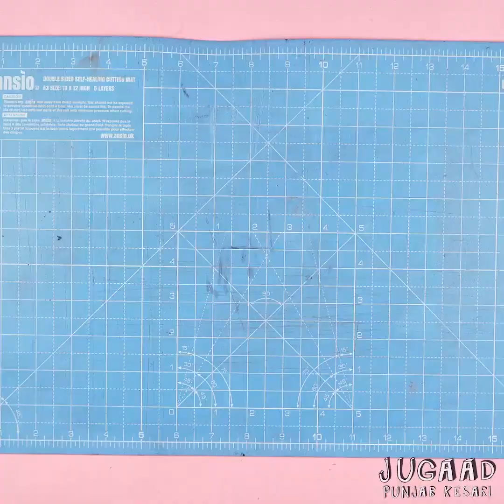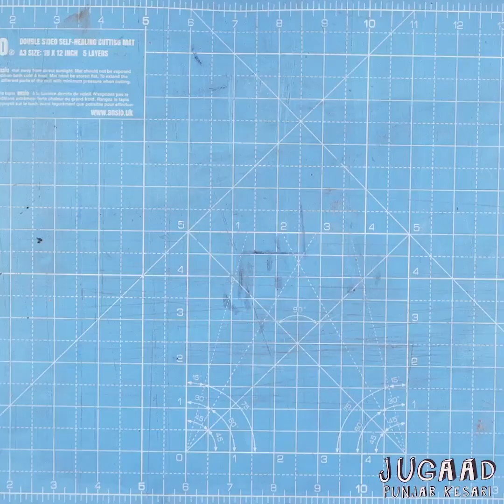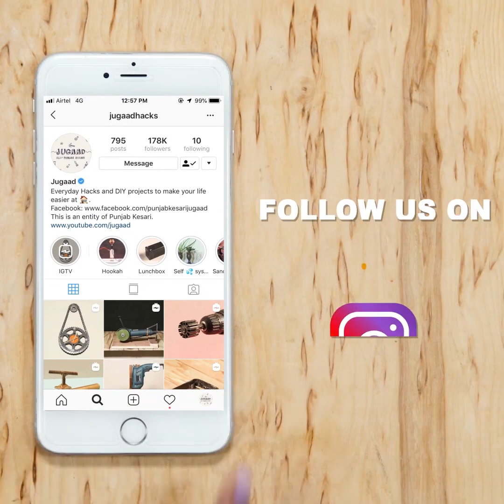2 Amazing Wrench Tool Ideas